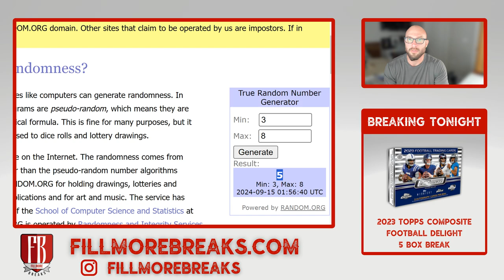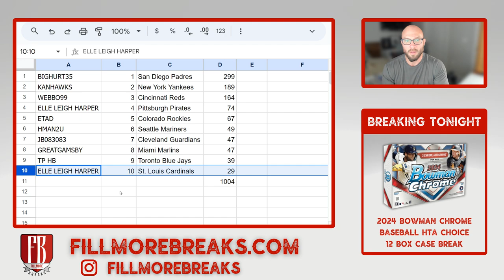Filler for 2024 Bowman Chrome Baseball HTA Choice Case Break #1